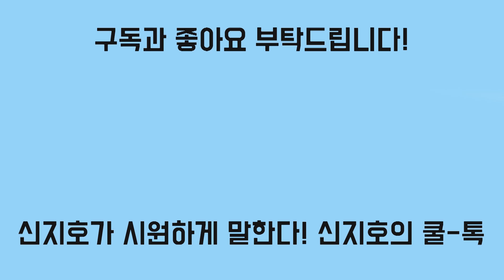[신지호의 쿨-톡] " 대검 검사 다 빼도 좋으니 거악 대응능력만은 살리자"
오늘 대구고검-지검 방문